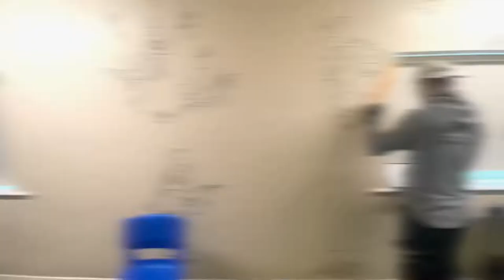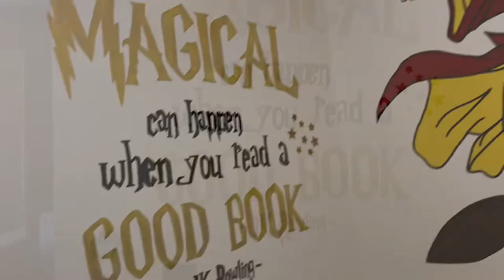Storybook Characters Mural 📚 BFG, Willy Wonka, Harry Potter, Peter Pan & More! | ABH Murals 🇬🇧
A selection of children’s storybook character painted for Cumberland School’s KS2 area!

A lot of fun re-creating these iconic illustrations.

BFG, Matilda, Willy Wonka, Peter Pan, Diary of a Wimpy Kid, Harry Potter & Rocket Says!

June 2022 - Bolton, UK 🇬🇧